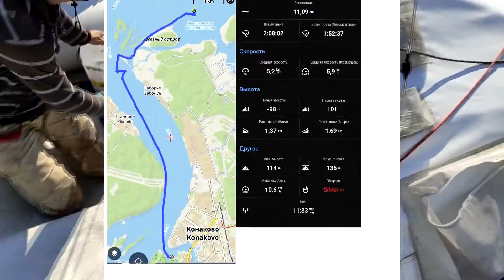094 КДК05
В этом видео:
- российская яхтенная инфраструктура
- как идти в режиме строжайшей экономии топлива и ветра
- заход на швартовку